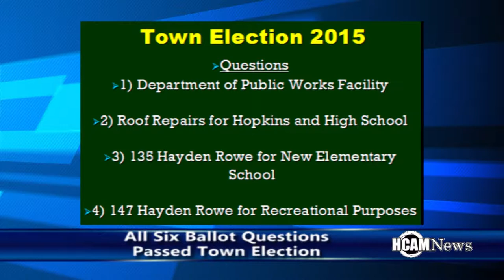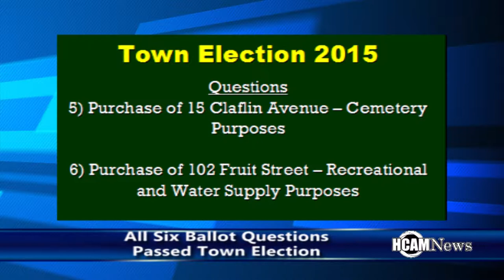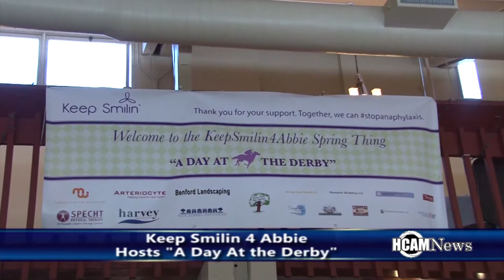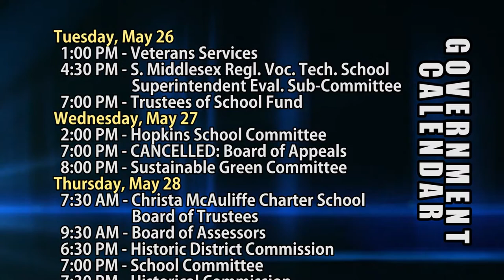HCAM News 5-22-2015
On this edition of HCAM news, On this edition of HCAM news, we take you inside the Hopkinton Middle School Lip Dub, Keep Smilin 4 Abbie hosted a day at the Derby, The Hillers softball team was on the road for game 1 of the Baker bowl as they took on the defending state champion Bellingham Blackhawks and Courtney will let you know everything coming up on the HCAM Channels with our HCAM Insider but first the Town Election results are in and here is what happened.